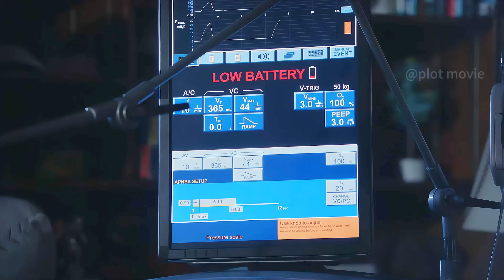The 8-year-old girl swung the fishhook into her eye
0:00 The 8-year-old girl swung the fishhook into her eye (Chicago Fire (S11.E21))
0:55 A Yoga Studio Filled With Pregnant Women Giving Birth (911 (S1.E7))
2:00 Firefighter set couch on fire in front of furniture factory owner (Chicago Fire (S8.E8))
2:57 Woman observed the silhouette of a suspicious person outside staring at her (911 (S1.E7))
4:02 Something is stuck in the man's ear (Chicago Fire (S10.E11))
4:58 Man was trapped on a roof with a cable tied around his chest (Chicago Fire (D4.E7))
5:54 The man's head is stuck in a Halloween guillotine (Chicago Fire (S11.E5))
6:52 Boy's ventilator battery drained (911 (S5.E2))
7:51 Dancing guests caused the third floor to collapse (911 (S1.E5))